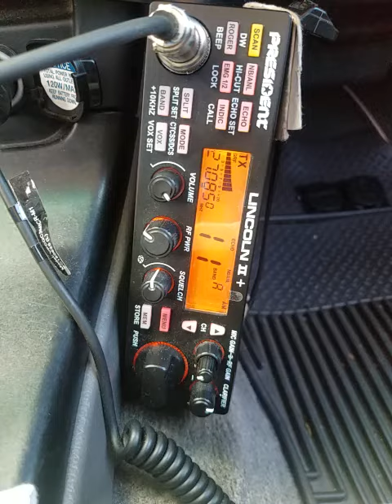10-27-2022 ModSqd Some Action 27.0850Mhz